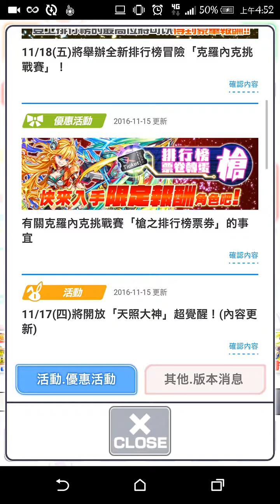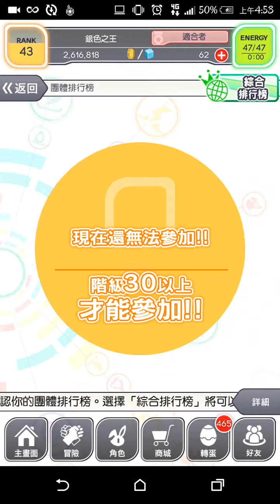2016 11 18